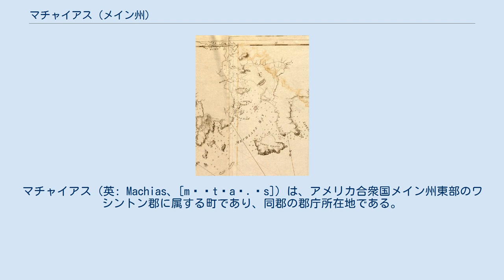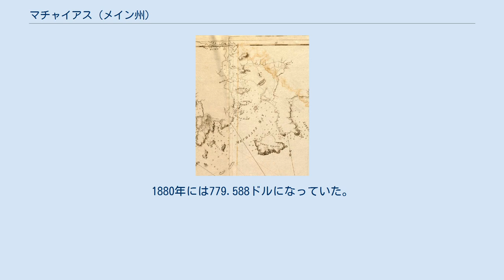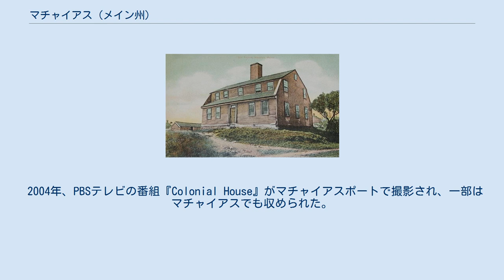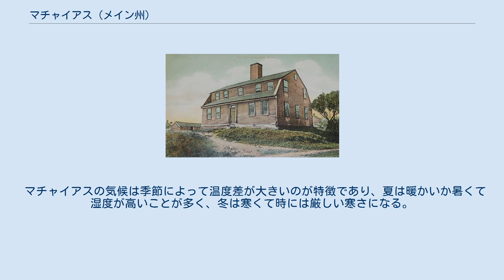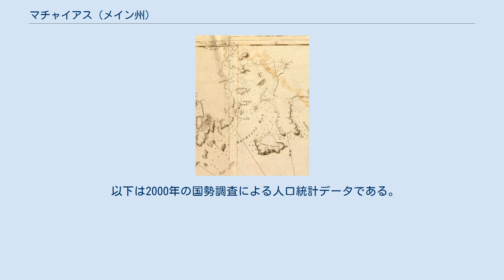マチャイアス (メイン州)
ワシントン郡_(メイン州)
マチャイアス（英: Machias、[məˈtʃaɪ.əs]）は、アメリカ合衆国メイン州東部のワシントン郡に属する町であり、同郡の郡庁所在地である。
メイン州のダウンイーストと呼ばれるカナダとの国境と大西洋に近い位置にある。
2010年の国勢調査では人口2,221 人であり、メイン州の郡庁所在地としては人口最少である。
町内にはメイン大学マチャイアス校と、町が所有する小さな公営空港であるマチャイアス・バレー空港がある。
「マチャイアス」という言葉はパサマクォディ族インディアンの言葉で「悪い小さな滝」と訳すことができ、マチャイアス川のことを指している。
アメリカ独立戦争の時に最初の海戦が起きた場所として知られている。
 イングランド人が最初にマチャイアスのある地域に入って来たのは、1633年にリチャード・バインズが、現在マチャイアスポートのある場所に、プリマス・カンパニーのために交易基地を設立したときだった。
 最初の拠点ができた時代はフランスとイングランドの間で激しい領土争いが起きていたときだった。
フランス領アカディアの指揮官シャルル・ド・ラ・ツールが、ノバスコシアのポートロイヤルにあった首都から降って来て、守備隊6人のうち2人を殺し、他の者達をその商品と共に連れ去った。
その後の120年間、イングランドからもフランスからもこの地点を領土にしようという永続的な動きが無かった。
 1704年、ベンジャミン・チャーチ少佐がここで、イギリス海峡のジャージー出身のジョン・ブレトゥーンと妻子、およびM・ラトルとその妻さらに3人の子供たちを発見して捕まえた。
1734年、当時のマサチューセッツ湾直轄植民地総督のジョナサン・ベルチャーがこの地を訪れた。
 1762年、干ばつのために干し草が不足し、スカボローのイザイア・フォスター、アイザック・ララヒー達が草を探してこの地を訪れ、湿地帯で大量の草を発見した。
翌年大勢の人々がここに入植し、この場所の長所に親しむようになった。
80人居た開拓者のうち少なくとも54人がスカボローの出身だった。
彼らは植民地議会に開拓のためにこの近辺の払下げを請願し、それが1770年に認められた。
1763年に住民となった者達の中に、サミュエル・スコットとシルバナス・スコット、T・D・リビーとG・リビー、S・ストーンとJ・ストーン、W・B・ララビーとJ・ララビー、D・ヒルとJ・ヒル、ダニエル・フォッグ、J・フォスターがおり、その大半はウェストフォールに入植した。
またマンソン、フォスター、レビー、スコットたちはイーストフォールズに入った。
1765年、モリス・オブライエンとその息子達が製材所2か所を建設した。
 1768年、スティーブン・ジョーンズが入植してきた。
その息子は長い間、ワシントン郡の一般訴訟裁判所判事と検認判事を務めていた。
1770年、他にも多くの者が入植し、イースト川とウェスト川沿いに幾つかの工場が、さらにミドル川沿いに1つの工場が建設された。
 マチャイアスの海戦、1775年 アメリカ独立戦争で最初の海戦はマチャイアスの海戦だった。
作家ジェイムズ・フェニモア・クーパーはその著書『アメリカ合衆国海軍の歴史』の中で、この海戦のことを「海上のレキシントン」と呼んだ。
1775年6月、マチャイアスの町民がイギリスから宿舎用木材を要求されたのを断り、その後にマチャイアス港でマチャイアスの海戦が起きた。
ジェレマイア・オブライエン大尉とベンジャミン・フォスター大尉の指揮で開拓者達がイギリスの武装スクーナーHMSマーガレッタを捕獲した。
 バーナム酒場、1911年 1776年のマチャイアス湾海図。
マチャイアスの町は地図の上端。
（現在のメイン州東部海岸あるマチャイアス湾。マチャイアス港はマチャイアス川が湾に注ぐ河口にある。マチャイアス港の上流（北）の支流西（左）にマチャイアス、東にイーストマチャイアスの町がある。
ホームズ湾はマチャイアス湾北東の大きな部分であり、マチャイアス川河口の東にある） レキシントンとコンコードの戦いでそれらの町の人々が陸上での戦いを始めたように、マチャイアスの多くの人々は海上での独立の戦いを始めることになった。
ボストンのイカボッド・ジョーンズ船長が休暇を得て、小さな船に食料を積んでマチャイアスに派遣した。
それは木と材木を積んで戻って来るという条件が付されていた。
そのスループ船をムーア大尉の指揮するイギリス武装スクーナーマーガレッタが護衛しており、5月9日...